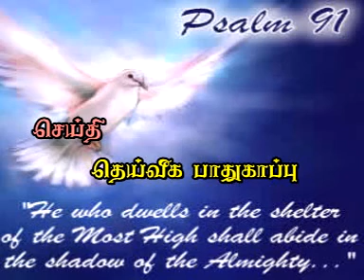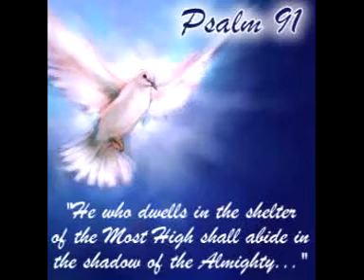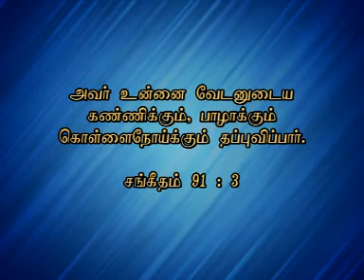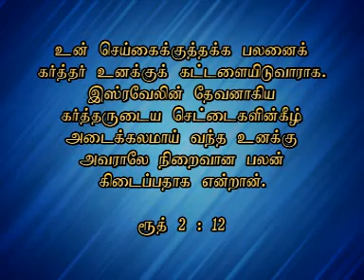DR JAYA PONRAJ, Divine Protection